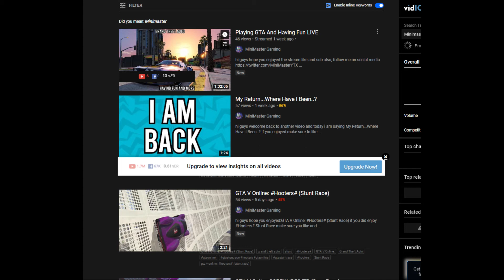Why I Changed To MiniMasterGG